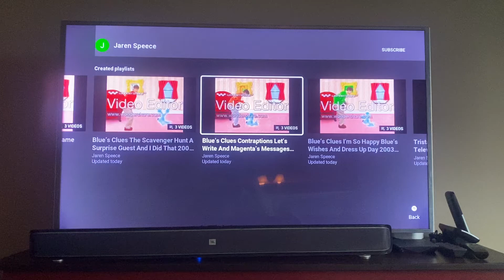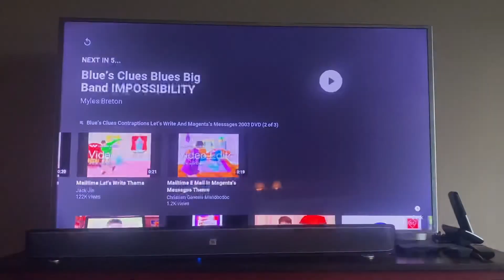Blue's Clues Contraptions Let's Write And Magenta's Messages 2003 DVD Daddad Opposites Table House